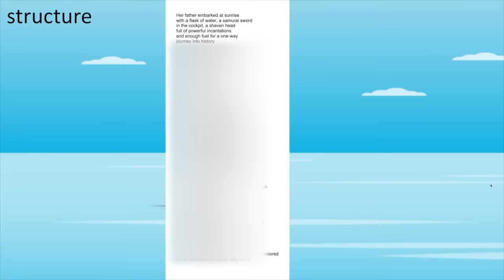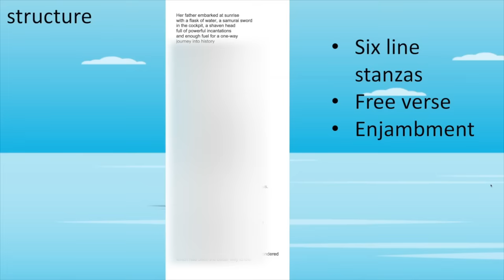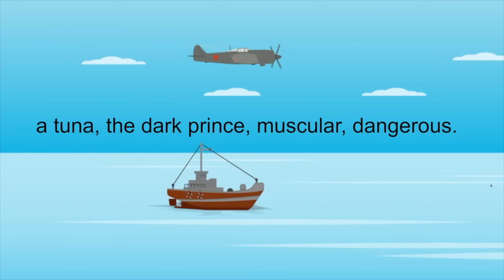'Kamikaze' in 4 Minutes: Quick Revision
In today's video I give a quick overview of the Beatrice Garland poem 'Kamikaze'.

Why is part of this video blurry?  I was able to obtain copyright permission for 12/15 poems in this cluster, but for the three I didn’t get (and this is one of them) I am using an ‘exception to copyright’ under the UK government rules which can be found

I am using the exception listed as ‘’Fair dealing for criticism’. The document explains that ‘Fair dealing for criticism, review or quotation is allowed for any type of copyright work.’  So I am critiquing the poem, which would fall under this exception.

But that does not necessarily mean I can recreate the entire poem in the video. As the document continues:

‘Factors that have been identified by the courts as relevant in determining whether a particular dealing with a work is fair include:
* does using the work affect the market for the original work? If a use of a work acts as a substitute for it, causing the owner to lose revenue, then it is not likely to be fair
* is the amount of the work taken reasonable and appropriate? Was it necessary to use the amount that was taken? Usually only part of a work may be used.’

So my application of this is that I am not going to show the full poem on-screen, as this could affect the market for the original work (in others words people may not buy the poem because they can read it here in full). As a result, I have blurred out parts of the poem on-screen. It’s not entirely clear whether I need to do this, but I want to side with the poet who has worked so hard to create this fantastic poem. The poem is copyright Templar Poetry Projects Ltd.

Mr Bruff’s Guide to ‘A Christmas Carol’